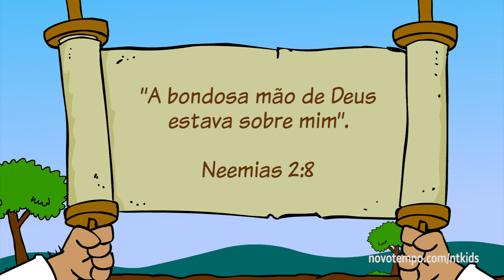DESENHOS BÍBLICOS - NEEMIAS: O CONSTRUTOR DE DEUS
Ou baixe os aplicativos na lojas:
LIÇÃO DOS PRIMÁRIOS